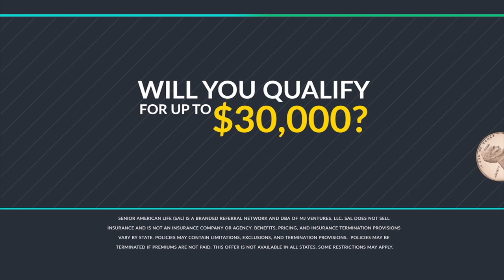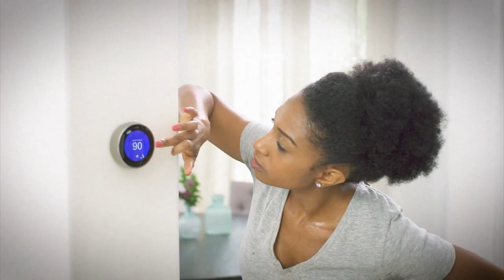CW - Presented by West Coast Pro Wrestling - Airdate July 4, 2020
Hosted by "Bimbo Jimbo" James Kincaid, this program airs Saturdays at 1:30AM on ABC7 in the Bay Area.